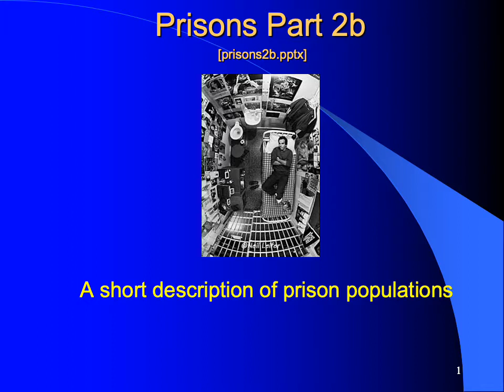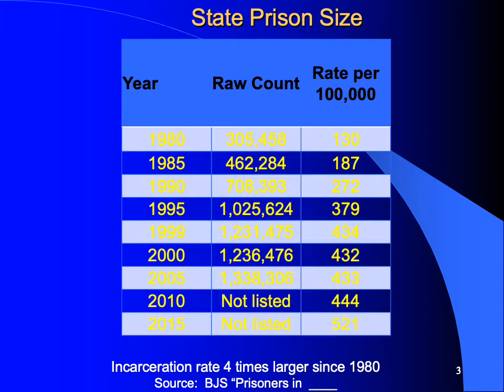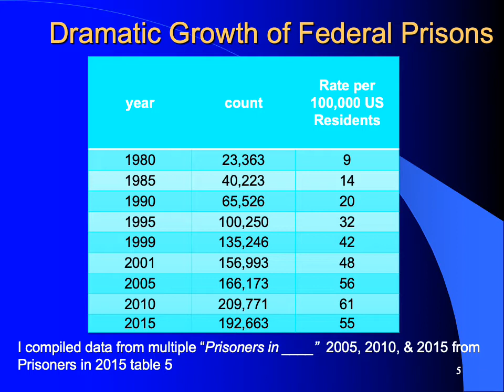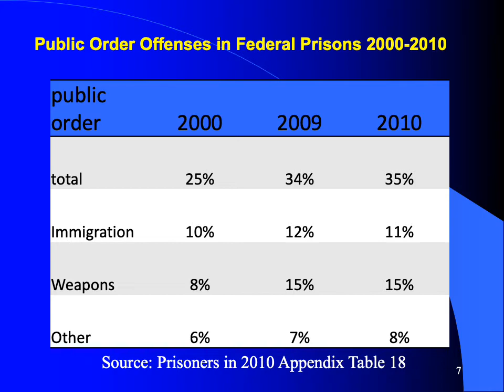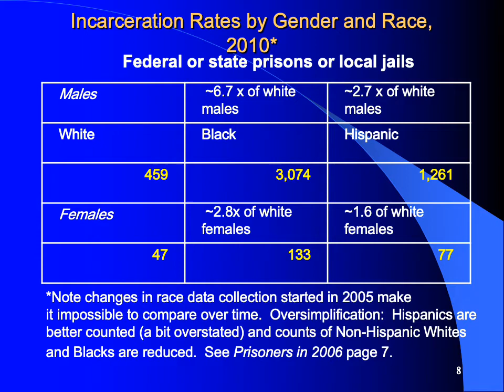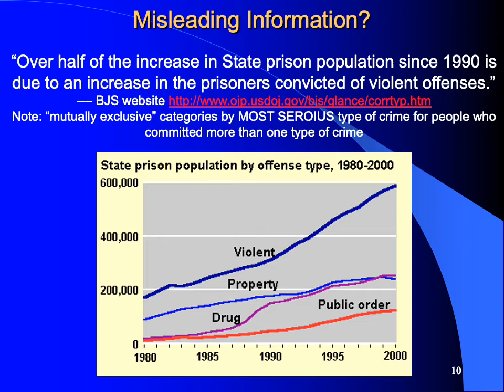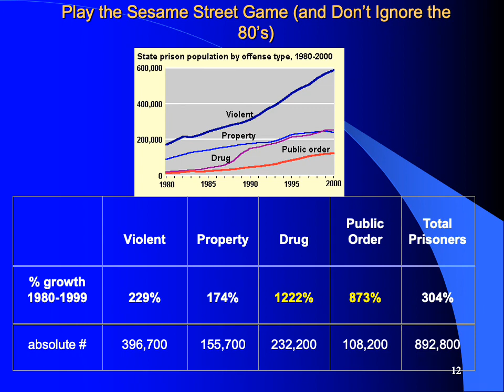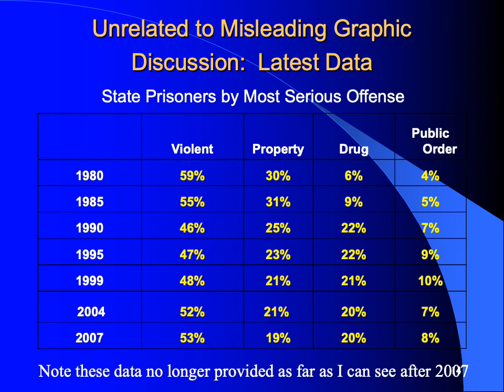Prisons part 2b prisons2b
Describing our prisons part 2b